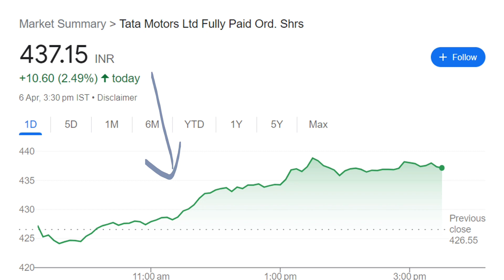2 TATA STOCKS MONDAY को क्या होगा????? TATA STOCKS LATEST NEWS